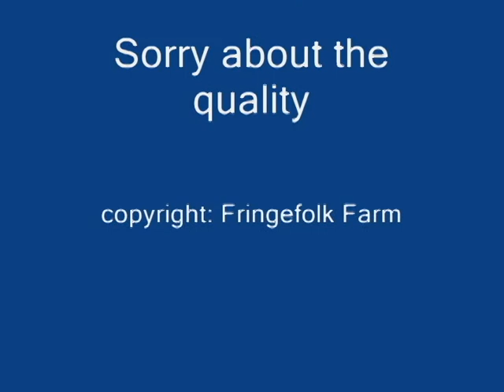Zombie Prom part 1 of 4.avi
This is just part of a raffle that was done for those who donated money either by having people sponsor them to do the 'Zombie Walk', or those who bought tickets to join the prom festivities.